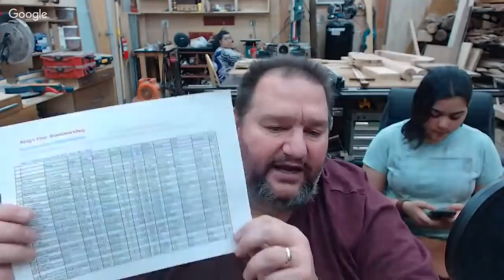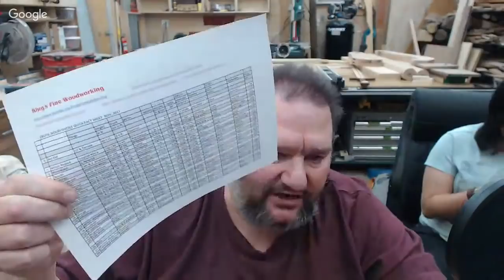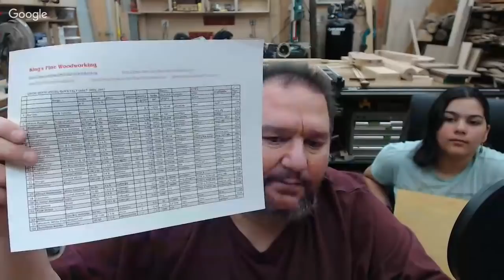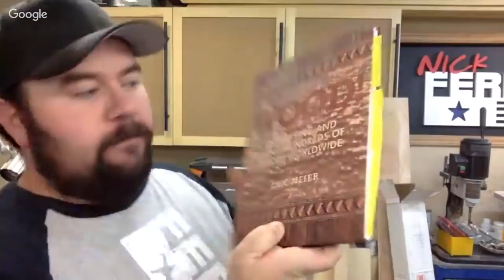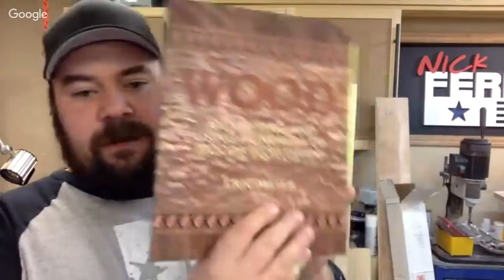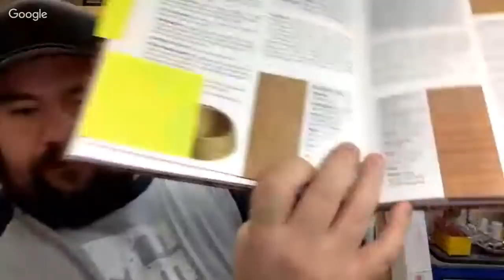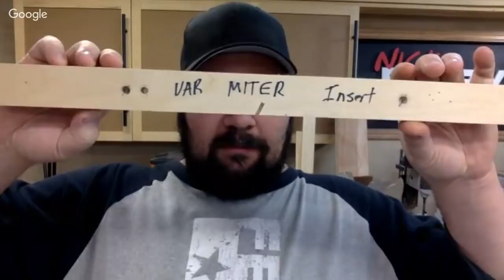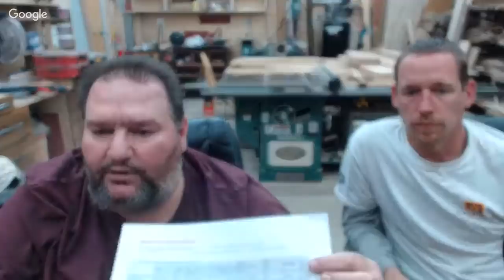All about Exotic Wood Species (first 30 min) recorded live, Followed by Q&A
Get help on your projects. Share pictures of your work in our gallery. Get advice from master woodworkers, and more. Learn new tricks, tips and techniques.

I will be discussing the pros and cons of various exotic species. Including, cocobolo, lignum vitae, ebony, african blackwood, padauk, purple heart, and many many more. I will show samples live on air, both raw boards and finished pieces. I will also talk safety regarding exotics, what is  toxic and hazardous along with what precautions should be taken.

I will discuss in depth the trees of the rosewood family and just what makes them so beautiful & unique.

Topics covered will be
tree range, hardness, density, traditional uses, local uses, and uses by the woodworker.

I will cover where to buy them, how much they cost, and what they are best used for.

Detailed discussion on how best to do woodworking with them, from initial milling, to cutting, jointing, planing, and assembly. Also I will discuss how to join the exotics from best joinery methods to adhesives needed and surface preparation.

Finally I will discuss how to finish them, covering everything from sanding & surface prep to the type of products that work best and last the longest. I will also talk about how to bring out the color for maximum beauty and how to keep it for as long as possible.

Then, I will answer questions for as long as everyone has them. and we can chat on air for a bit too.

Another is by purchasing things you might need through our Amazon link. You pay the same and they pay us a small percentage.
You can also help without spending anything, just by liking and sharing our videos. Thank you for your support. We love teaching the world to do woodworking.